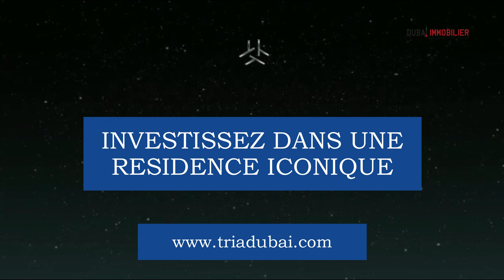Tria by Deyaar @ Dubai Silicon Oasis : Profitez de l'offre de lancement!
Tria by Deyaar est une résidence moderne située à Dubai Silicon Oasis, l'un des quartiers les plus centraux et les plus attrayants de Dubaï

Construite par le principal promoteur de Dubaï, coté en bourse, et plusieurs fois récompensés pour la qualité de ses projets.

Avec son design emblématique, ses  appartements luminueux et bien conçus, sans compter ses nombreus services, Tria est en passe de devenir l'une des résidences les plus attrayantes de Dubaï.

Types d'appartements
Studio, 1, 2, 3 beds & Penthouse

518,000 AED
131 500€

RESERVEZ VOTRE APPARTEMENT AUJOURD'HUI
Ubora Office Tower
HBS, Office 102, 1st Floor,
Business Bay,  Dubai, United Arab Emirates